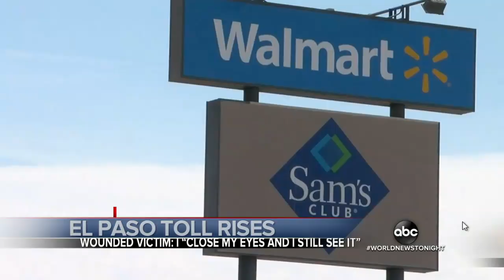El Paso suspect allegedly cased Walmart before shooting: Police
Law enforcement officials said Patrick Crusius allegedly was looking for a good place to shoot Mexicans and returned to the store armed.